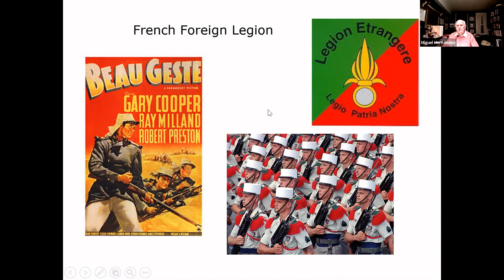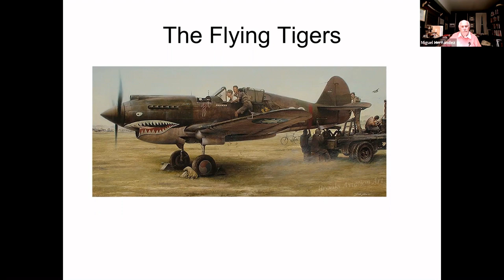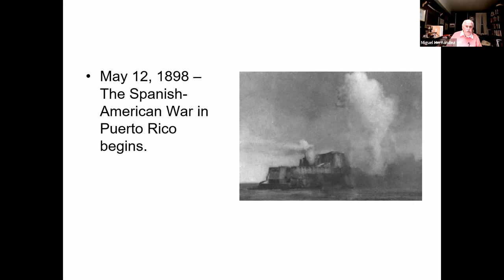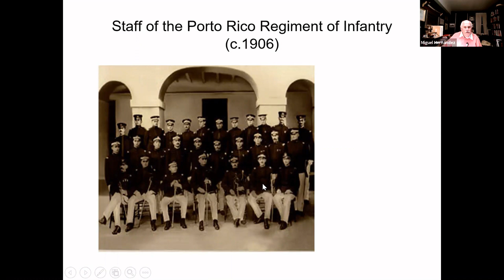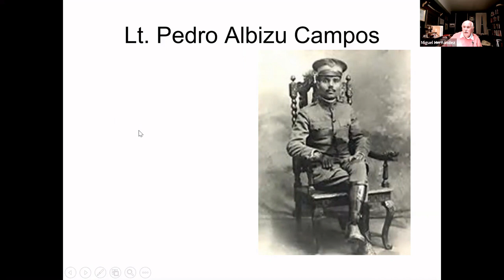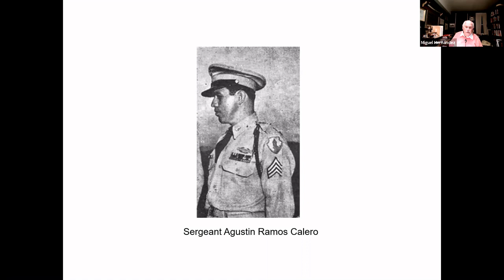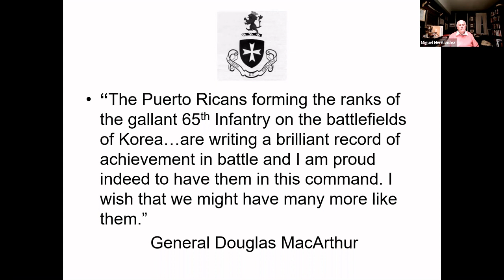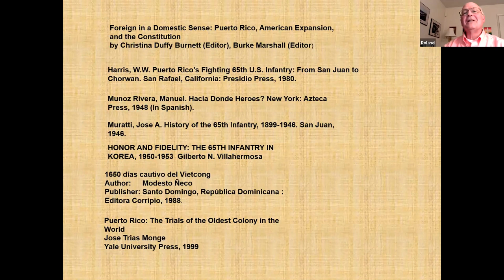Puerto Rico's 65th Regiment: America's "Foreign Legion" by Miguel Hernández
Miguel Hernández's presentation is about the history of Puerto Rico's 65th Regiment and the political history of Puerto Rico and the United States.